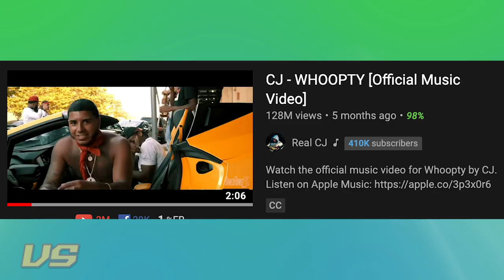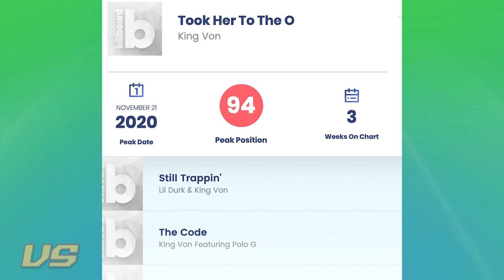CJ VS King Von & The Whoopty Dilema | Versus on Famous News